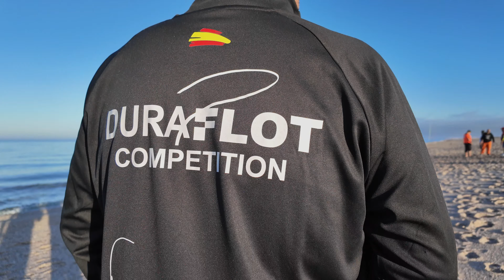Jornada de pesca junto a DARI PESCA de Duraflot en Cabo de Gata, Almería.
"¡Una increíble aventura de surfcasting en el impresionante escenario de Cabo de Gata, Almería junto a los compañeros de Duraflot! Aunque la pesca fue escasa, nos divertimos al máximo y disfrutamos de paisajes de ensueño."